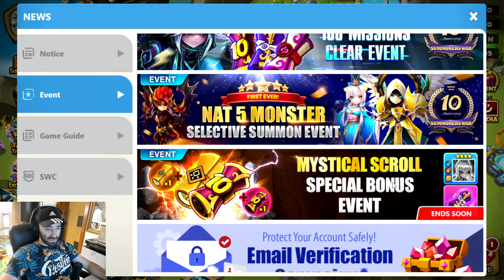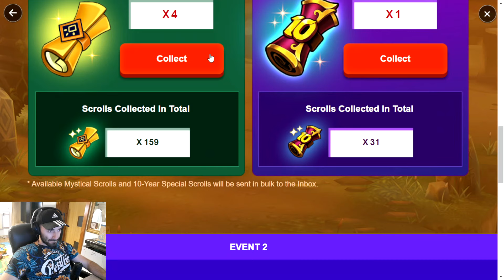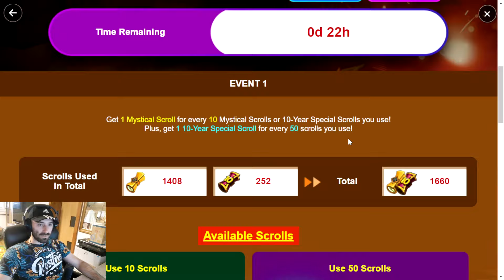OUR LAST CHANCE TO GET SOMETHING !!! (Summoners War)